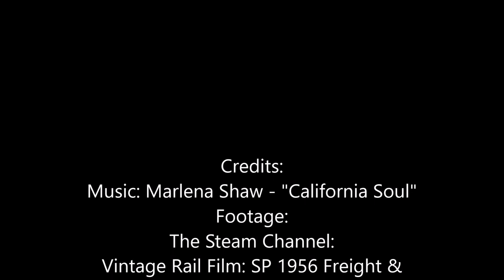-California Soul- Tribute to Steam And Early Diesel of the Southern Pacific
So you're probably asking why I dedicated a music video to classic SP?
There's a few reasons. 1. SP steam has always had a small place in my heart. 2. I've had a music video planned like this for a while with this song and just never got around too it. 3.I was bored and have other projects planned so think of this as a "filler" video. So enjoy this montage of SP Steam and Diesel in the 40s-50s!

Credit:
Marlena Shaw - California Soul
Footage from Ella's archives, the Steam Channel, and C Vision Productions

So like
and share if you like ;)